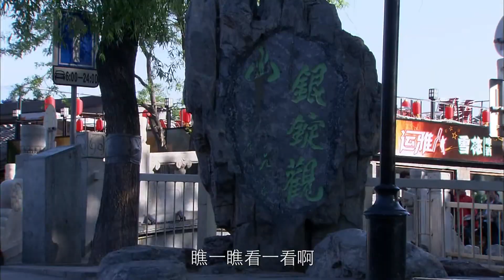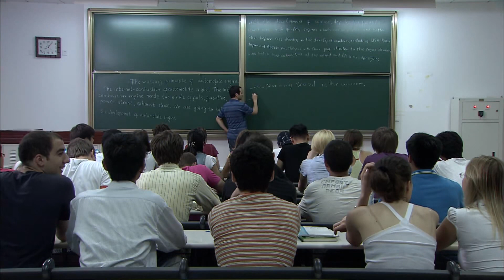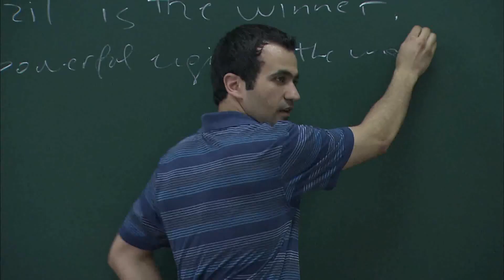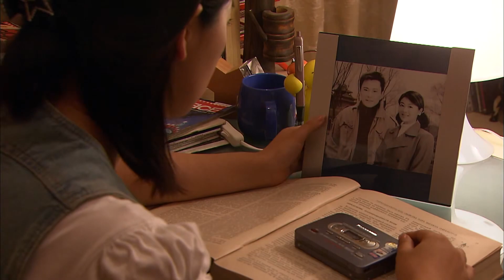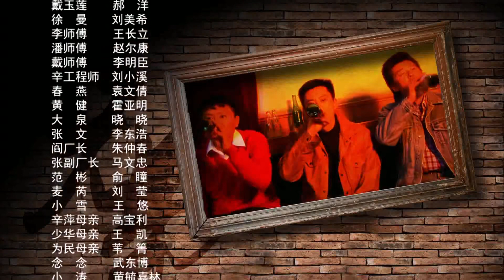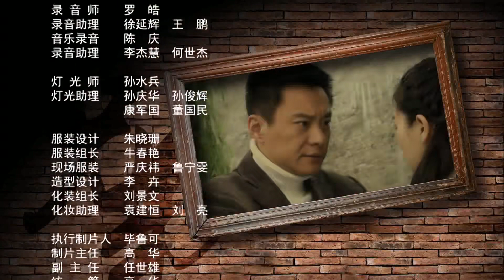【好看电视剧】《你的爱治愈我》第06集 |女学霸学成才与青梅竹马初恋从白手起家到生意红火幸福美满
导演：付宁
主演：王斑、房子斌、小李琳、柳小海、郝洋、刘美希
《你的爱治愈我》讲述87年的北京，李修轮、潘为民、戴少华到汽车修理厂当了工人。辛萍是修轮青梅竹马的恋人，因文革时两家的过结，辛家让辛萍出国。辛萍的出国使修轮很痛苦，在修车时出了事故，被判了刑。修轮出狱和少华、为民创建了“兄弟车行”。旁边“胜利车行”老板徐蔓常请为民帮她干活，为民同情她身为女人不容易，便加盟了“胜利车行”。 修轮得知后一噘不振。辛萍从国外归来，但差距让修轮自卑。后在辛萍劝说下修轮开始振作。
在进口汽车行业进军中国时，修轮有了兴办民族汽车配套产业的设想。此时，辛萍被修轮的变化吸引，他终于自信的向辛萍求婚了。徐蔓因与“兄弟车行”恶意竞争犯了法，修轮不计前嫌，主动邀请两车行联手，建立中国品牌的汽车服务业。在一次抢修工程车会战中，历经坎坷的三兄弟终于团聚了，为中国汽车服务业的发展，将要成就一番大事业。